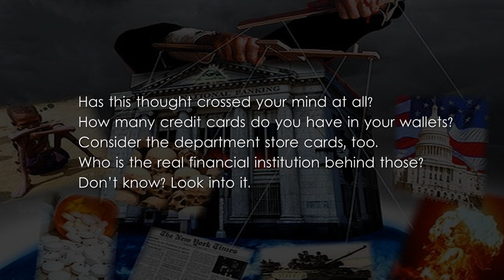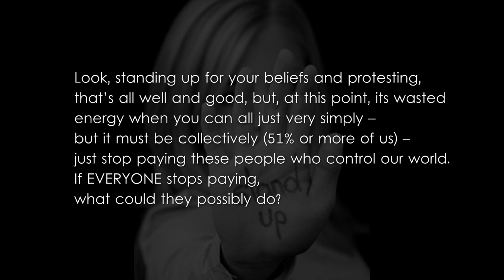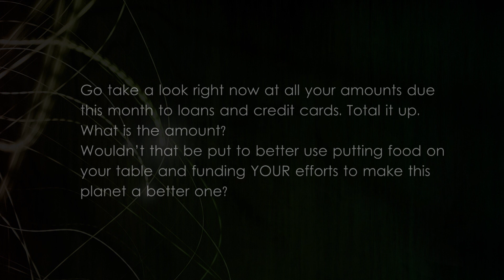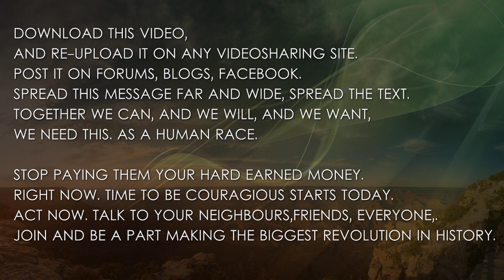IMPORTANT GLOBAL TRANSFORMATION AFTER JUNE 2012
MAKE THIS VIRAL. VERY IMPORTANT.
TRANSLATE THIS TEXT AND SHARE IT IN YOUR OWN LANGUAGE.
USE ANY MEANS NECESSARY !!!
HOW CAN YOU SAY YOUR AWAKE IF YOU ARE STILL FEEDING THE SYSTEM THAT ENSLAVES YOU?
LETS STOP FEEDING THE BANKERS/THE RICH AND CORRUPT OUR MONEY !!
STOP FEEDING THE SYSTEM. LOVE AND RESPECT YOURSELVES FIRST.
 IS IT FEAR THAT HOLDS YOU BACK? FEAR OF WHAT? NO FEAR..NO MORE CONTROL OVER YOU...SIMPLE AS THAT..
Now, for those of you who are impatient about the financial situation, we have a suggestion for you. Nothing "new" will ever come to us until our current system completely fails. At this time, many of you are still paying these very thugs who control you. And you are completely funding their control over you. Do you realize that, dear ones? Has this thought crossed your mind at all? How many credit cards do you have in your wallets? Consider the department store cards, too. Who is the real financial institution behind those? Don't know? Look into it. You will find that many of the larger world banks are the owners of your debts, and they are still benefitting from your monthly payments on all of your loans and credit cards. If you are still paying them, you are contributing to keeping them afloat. So now we have to ask you...

WHY?

Why are you keeping them afloat?

The financial system won't fully collapse,  until we all say "no more."

That's right. WE are the ones who hold that power. WE are the ones who must collapse the financial system.

If you want your new system RIGHT NOW, that is.
Look, standing up for your beliefs and protesting, that's all well and good, but, at this point, we see it as wasted energy when you can all just very simply -- but it must be collectively -- just stop paying these people who control your world.

If EVERYONE stops paying, what could they possibly do?

Go take a look right now at all your amounts due this month to loans and credit cards. Total it up.  What is the amount? Wouldn't that be put to better use putting food on your table and funding YOUR efforts to make this planet a better one? Or, perhaps, you can help out a family member or friends who are struggling to meet their own basic needs.

Organize  to stop paying monthly bills in the month of June. Just STOP. All across the globe. Worldwide. Shut down the banks. Stop funding their control over you. Stop paying them and render them powerless.

Do this, and you will have your new financial system (or non-financial system) by July.

Again...it is all up to you.